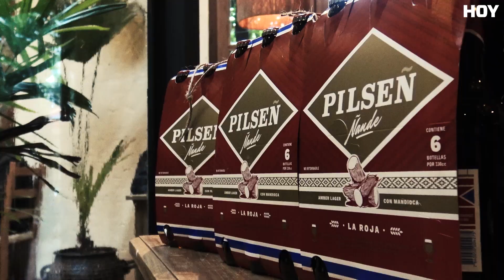Pilsen lanza “La Roja”, la primera de su línea Ñande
Empezó hace un par de semanas con la filtración de la imagen de una botella con la etiqueta de Pilsen, mezclada con el color rojo. La cerveza pretende entrar por la puerta grande a las mesas gracias a su suavidad y a su componente principal: la mandioca.